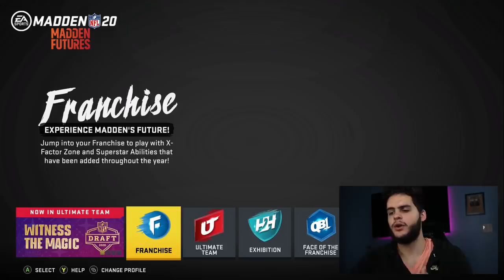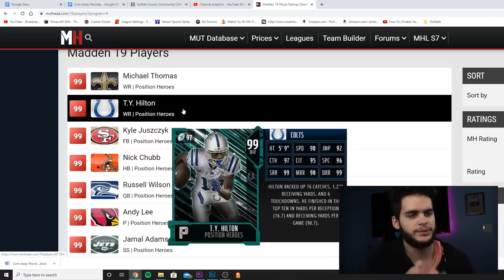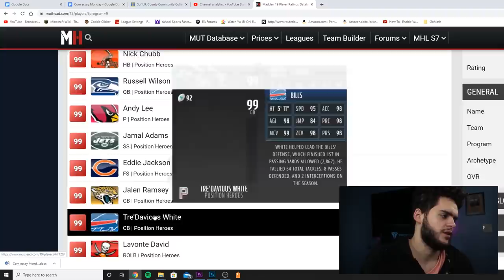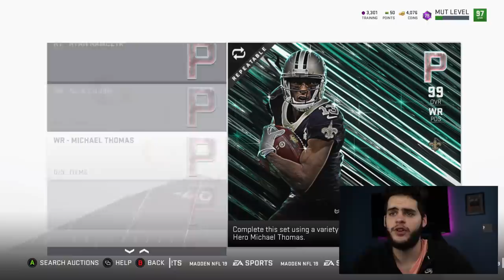POSITIONAL HEROES PROMO! TONS OF 99'S? WHAT TO EXPECT, PREP! GOLDEN TICKETS PREDICTIONS! | MADDEN 20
POSITIONAL HEROES PROMO! TONS OF 99'S? WHAT TO EXPECT, PREP! TOMORROWS GOLDEN TICKETS! | MADDEN 20

 mut 20
 ULTIMATE TEAM
poodle

madden 20